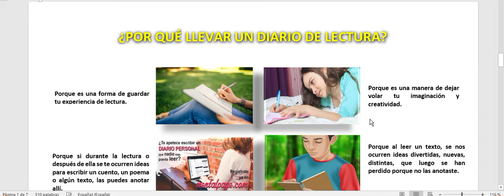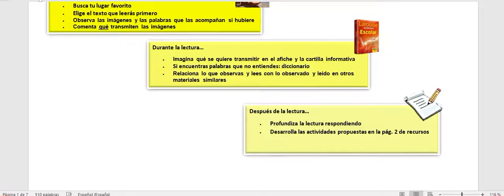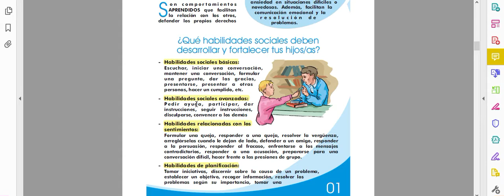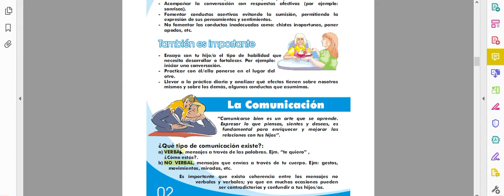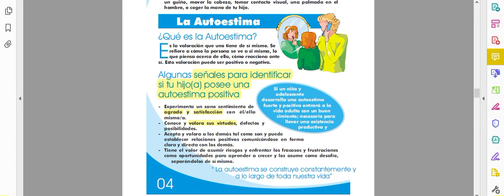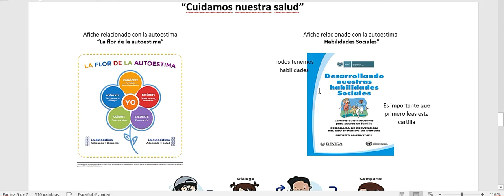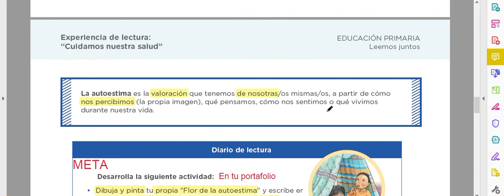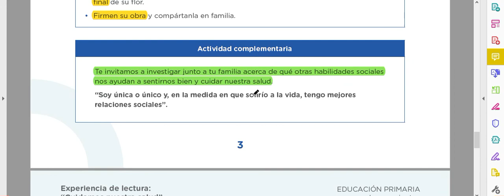8 oct C Leemos juntos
Dibuja y pinta tu propia “Flor de la autoestima” y escribe en
cada pétalo una oración que describa tus cualidades.